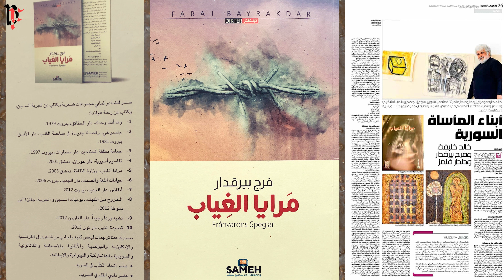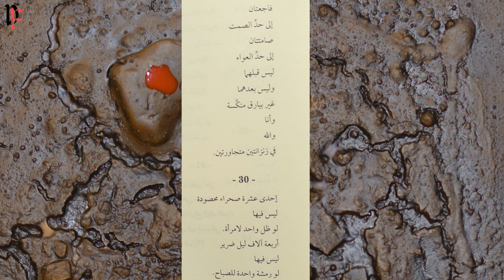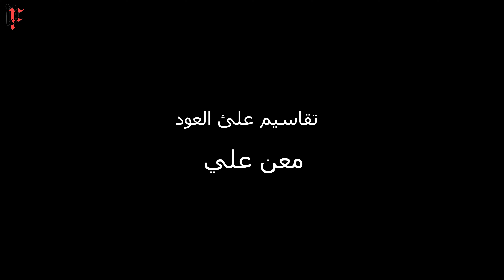خالد خليفة متحدثاً عن لوحات دلدار فلمز المستوحاة من ديوان مرايا الغياب لفرج بيرقدار